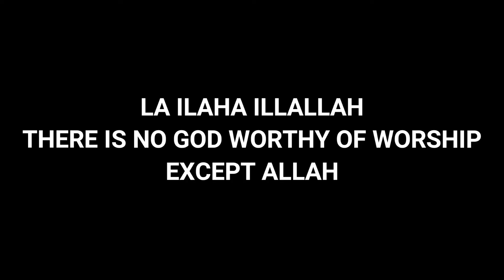GAANO KABIGAT ANG LA ILAHA ILLALLAH? | JoshTV